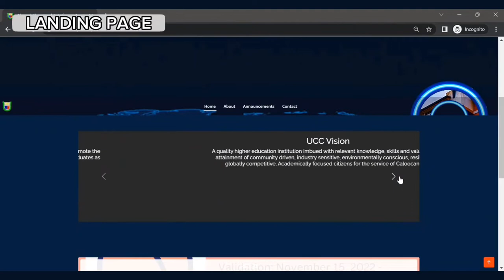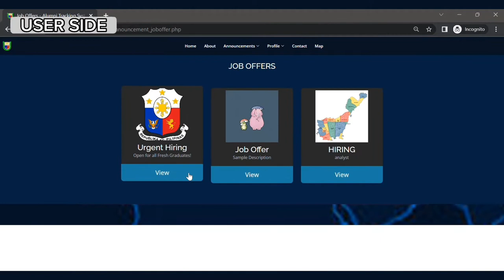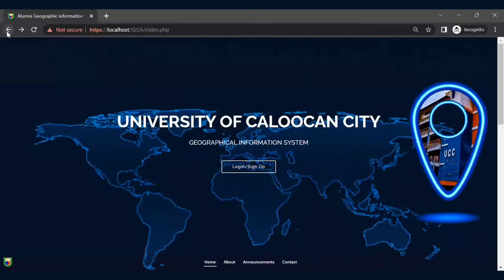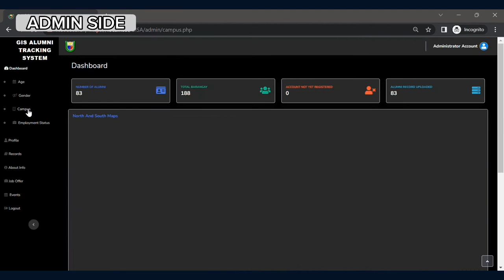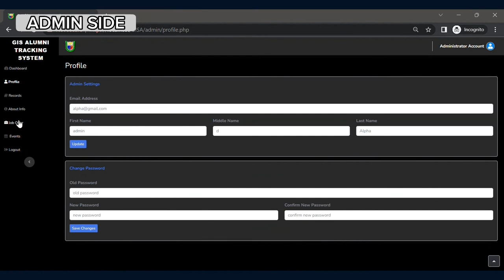Geographic Information System for UCC Alumni (BSIT 4B)